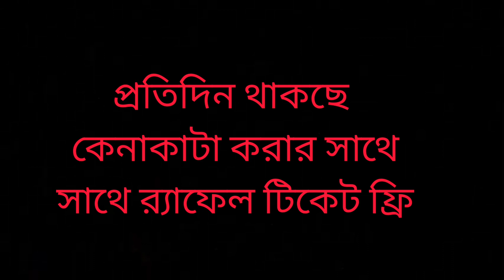25 December 2022